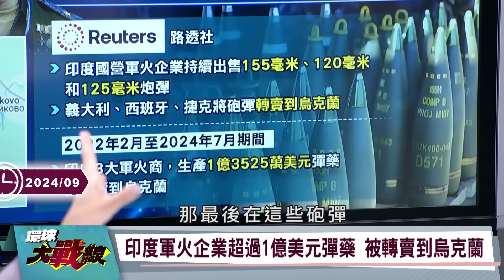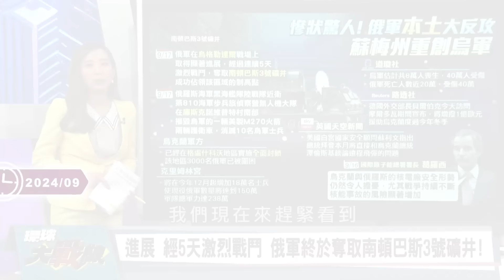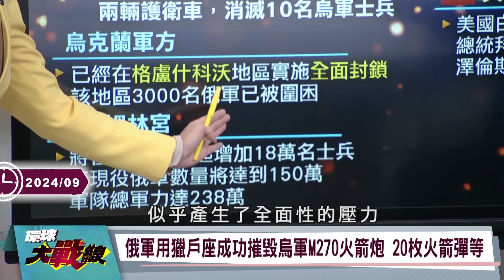【精選】普丁4萬大軍猛攻庫斯克「烏軍補給線慘斷光」？！澤倫斯基下令炸橋「盼影響俄軍進攻速度」？！｜環球大戰線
(00:00:00) 俄軍3.7萬兵力10月奪回庫斯克!烏軍丟了”街亭”!補給線全斷
(00:10:46) 血債血償 6萬俄軍集結"反攻" 烏克蘭"王牌部隊"潰敗 普丁"三招"打中美國7吋 西方行動上"大讓步"!
(00:26:09) 俄軍反攻庫斯克 血洗塞姆河沿岸 澤倫斯基急搬"習近平"出來保命？
(00:38:22) 普丁調集大軍 21天奪回庫斯克？俄百輛T-90M坦克端了”紅軍村”
(00:53:41) 戰鬥民族發怒 "導彈"轟平烏克蘭大樓  烏軍總司令"妙計"幫了俄羅斯 普丁就地處決"雇傭兵"

20240920-P4、20240918-P1、20240913-P1、20240912-P1、20240911-P1